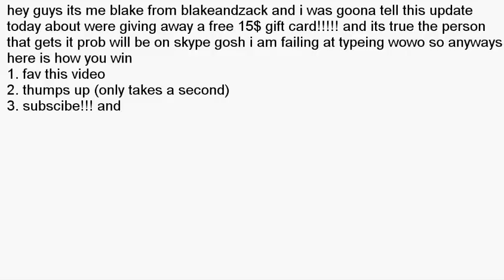ipod and ipad contest free itunes gift card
well hey guys its me blake goona give a 15 dollar ipod giftcard or ipad below their is the rules in the video there was some typeo's so good luck to everyone!!! and if you win i would like to skype you or i want you to comment on the video

*Rules* If you win good job you'll be sent the code or be paid with apps. You muse follow these subscibe,thumps up,favorite this video i will be look at channels that did all of this. You may only register 2 accounts on the contest no more then 2.

enjoy the 15$ giftcard for itunes

*ur awsome youtube blake*